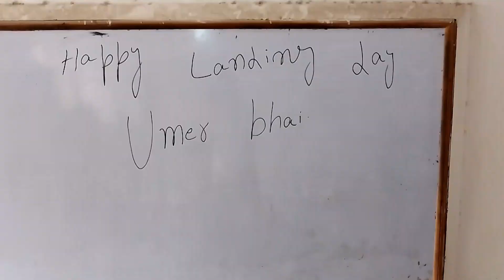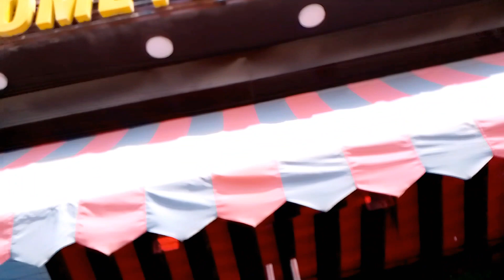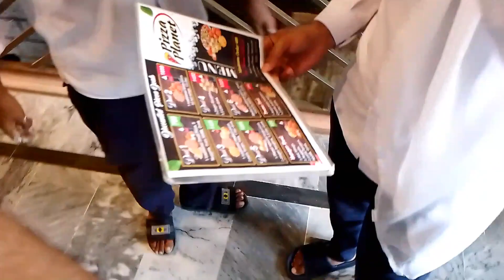Sari Class sy 10,10 rupees Collect kr k is ki birthday 🎂 party ki 😂❣️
in this video am sharing about birthday party of my friend
birthday
birthday party
birthday party video
birthday party movie
birthday party collection
cake
birthday cake
YouTuber
Pakistani YouTuber
Pakistani vlogger
vlog
Pakistani vlog
accident vlog
vlog
vlogger
vloging
Pakistani vlog
daily vlog
best vlogging camera
mo vlogs
vlogger
vlogging camera
ri vlogs
vlogger
daily vlog
awaisi
awaisi vlogs
Pakistani
Pakistani vlog
Pakistan village vlog
samundri city
birthday celebration
I'm on Instagram as @chawaisgujjar_48. Install the app to follow my photos and videos.